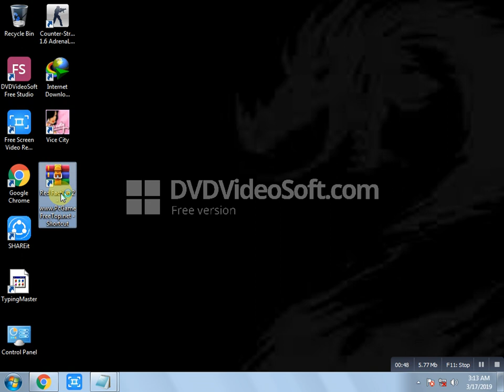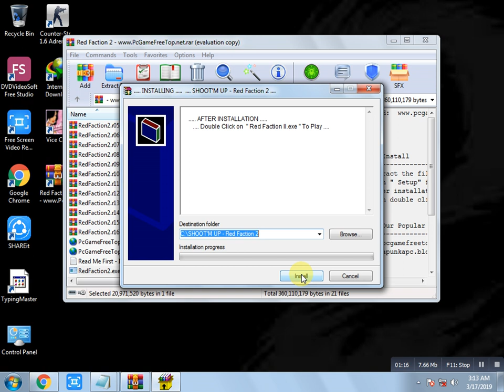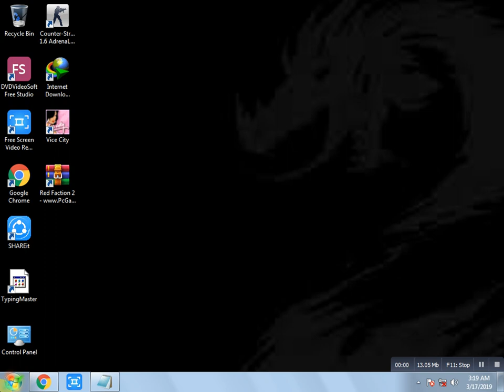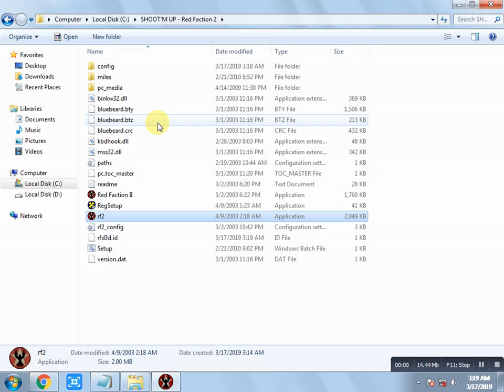how to download and install red faction 2 game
how to download and install red faction 2 game download only for 338 MB and video watch to video